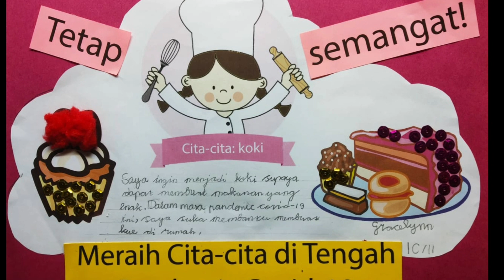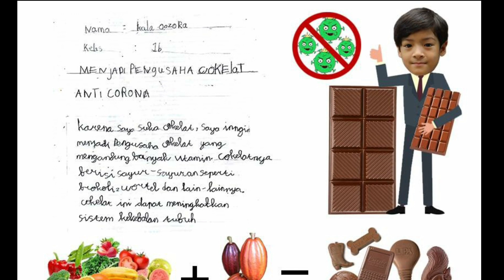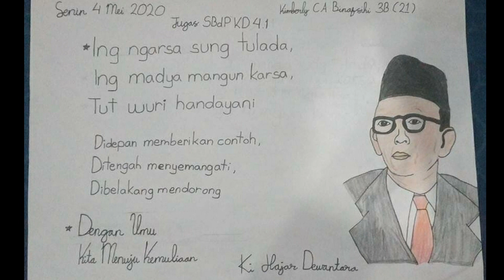Memperingati Hari Pendidikan Nasional 2020